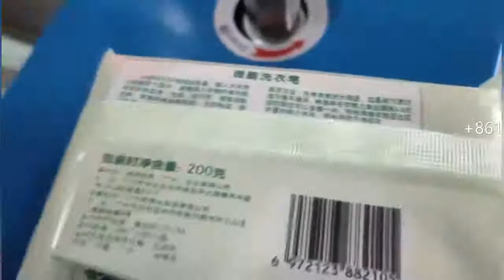HFFS Horizontal Flow Wrapper Packaging Machine for Hardware/Masks/Vegetables and Fruit/Textile/Bread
HFFS Horizontal flow wrapper pillow packaging machine is a type of 3 side sealing machine for pillow type packages. HFFS horizontal flow wrappers can pack a wide range of products using almost any heat sealable or cold-seal wrapping material. Film types include: polyethylene, polypropylene, cellophane or foil.
MAXY flow pack machine MFL series are the preferred choice for everyone from small start-ups to large companies with higher speed wrapping requirements. MAXY flow wrappers are used to wrap items such as candy bars, ice cream bars, brownies, popsicles, cookies, muffins, masks, and even medical devices and industrial parts.

Flexible designed for various package sizes
Gas flushing/exhaust function available
Fast speed; Hygienic; Safety
Two sealing film fed type: Sealing film fed from top; Sealing film fed from bottom.